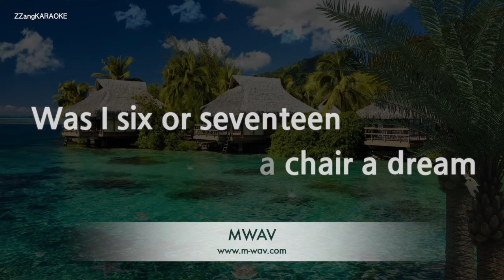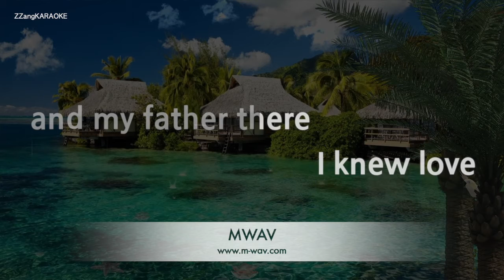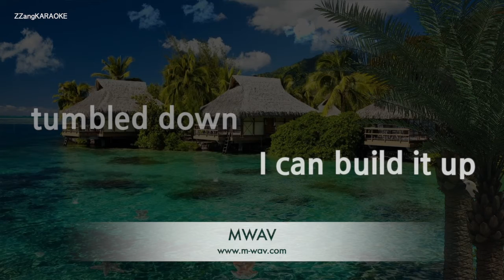Vicky Leandros-Casa Bianca (Karaoke Version)